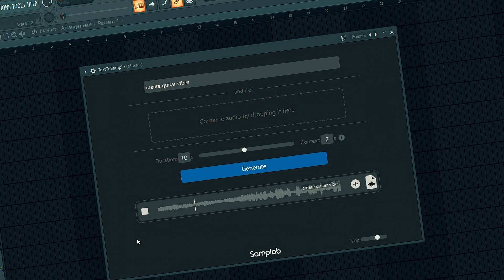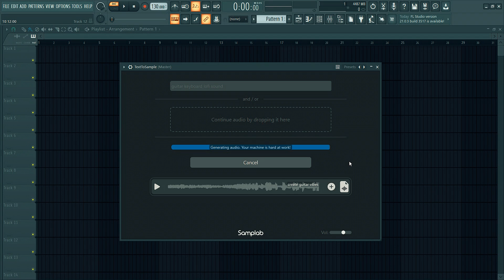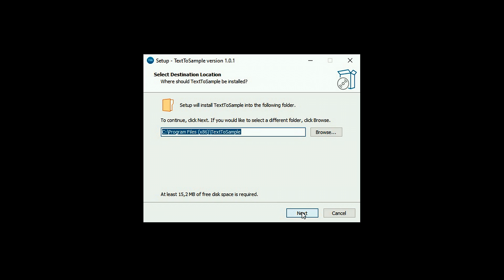CRIE SAMPLES COM ESSE PLUG-IN DE INTELIGÊNCIA ARTIFICIAL - Text To Sample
Ferramenta GRATUITA que transforma com a ajuda da inteligência artificial, texto em samples / texto em áudio totalmente do zero, e com as especificações exatas, o resultado é impressionante!